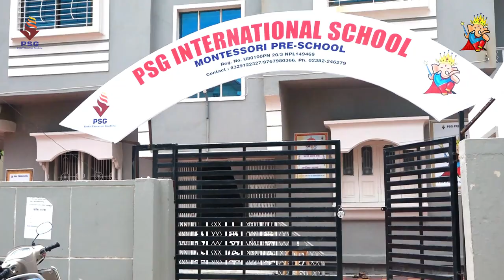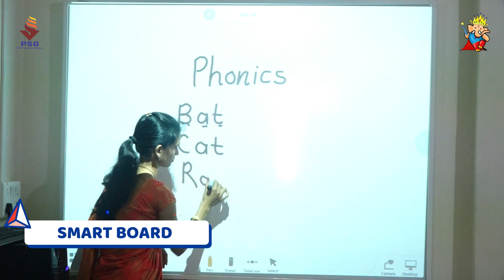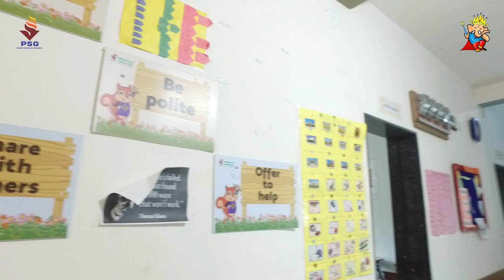PSG International School Presentation Video (Documentary) | PFN STUDIO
: Our Services :
Logo, Branding, Graphics, Website, Social Media, Election, Voice Over, Digital Marketing, Advertisement, Documentary, AD Films, Audio & Video Works, Video Editing
Address : Apna Bazar Complex, Ambejogai Road, Latur